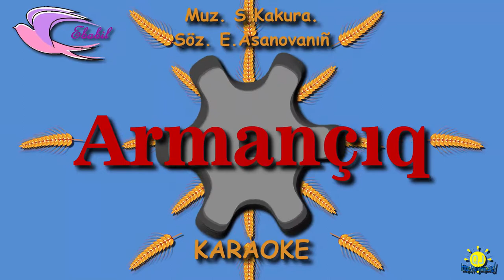Armançıq. Muz. S.Kakura. Söz. E.Asanovanıñ. KARAOKE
Armançıq
Muz. S.Kakura.
Söz. E.Asanovanıñ
KARAOKE